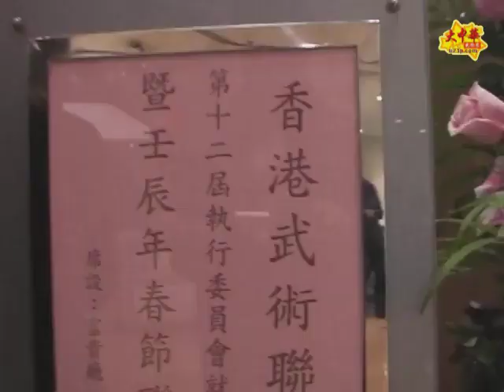功夫網 - 香港武術聯會第十二屆執委會就職典禮 - 杜宇航進身執委(819)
香港武術聯會第十二屆執行委員會就職典禮暨壬辰年春節聯歡(下) -- 大中華武術家 寶鋒娛樂製作室 攝製